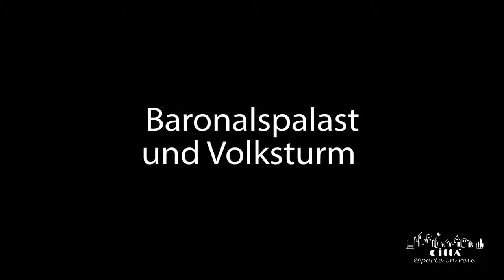Stadt Caprarica di Lecce - Baronalspalast und Volksturm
Das Gebäude geht auf das 12. Jahrhundert, d.h. Zeit der Ankunft der Normannen zurück. Tankred von Hauteville kurbelte den Bau von Bauten zu defensiven und religiösen Zwecken an.
Es handelt sich um eine alte militaristische Befestigung. Das erkennt man an der Anwesenheit dicker Außenmauern, die den gesamten Gebäudekomplex schützten.
Von den zwei Türmen die einst den Palast überwachten und von Invasionen schützten und bewachten, ist heute nur noch ein Turm übrig.